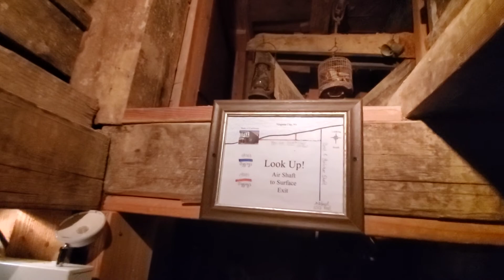Mine in Virginia City Nevada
Mine in Virginia City Nevada, tourist mine